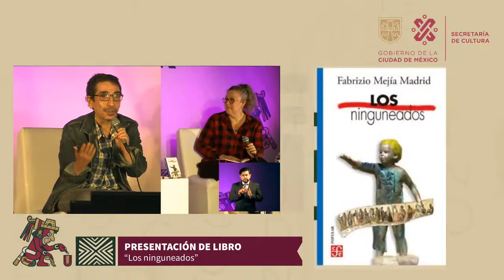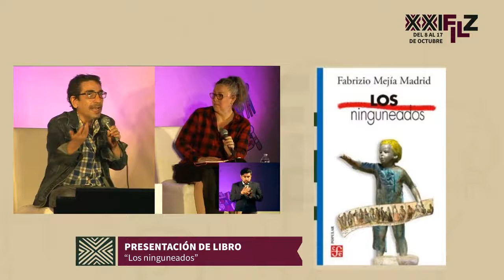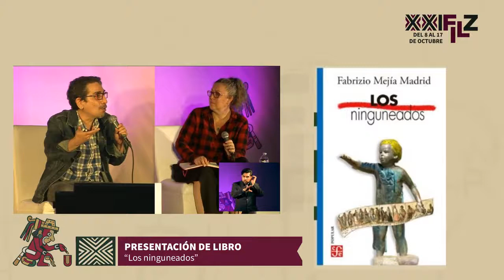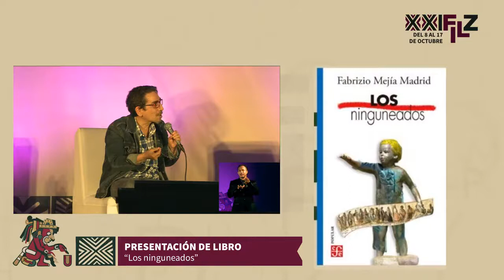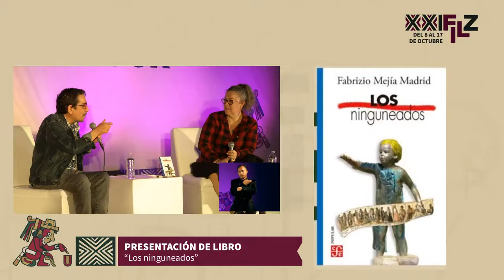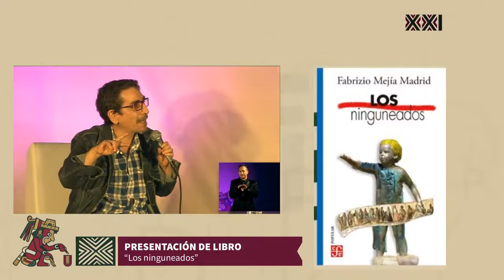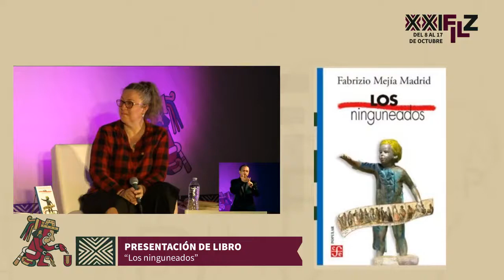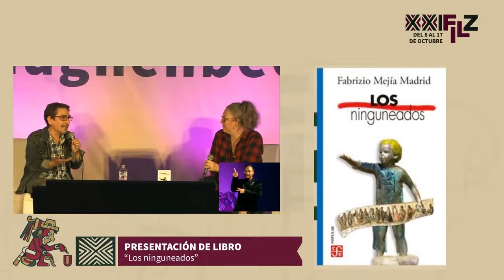LOS NINGUNEADOS Fabrizio Mejía Madrid